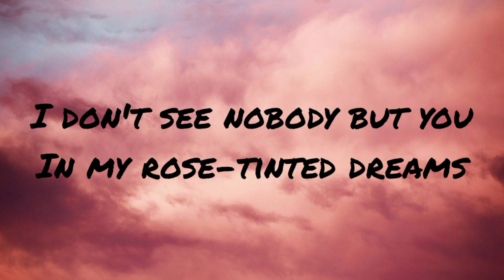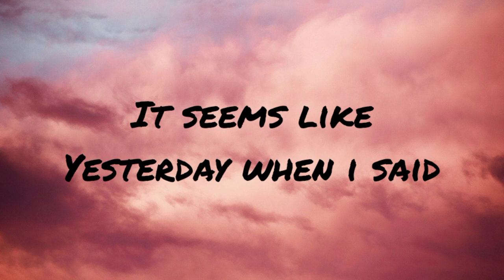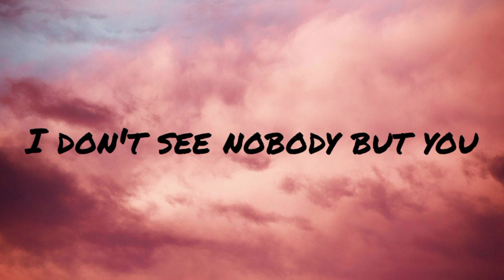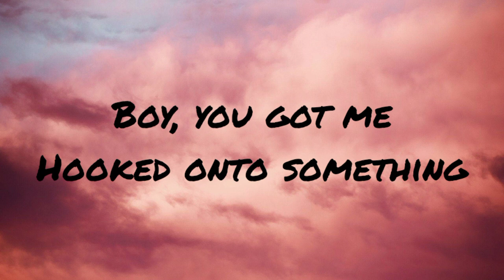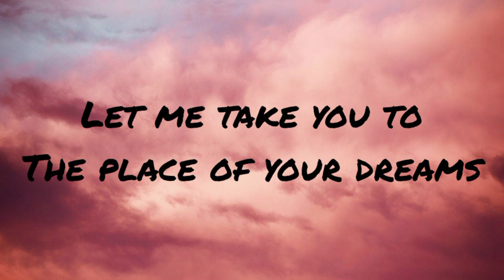Dhruv - Double Take (Lyrics)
🎤 Lyrics: Dhruv - Double Take

[Intro]
Ooh-ooh-ooh-ooh
Ooh-ooh-ooh
Ooh-ooh-ooh-ooh

[Chorus]
Tell me
Ooh-ooh-ooh-ooh